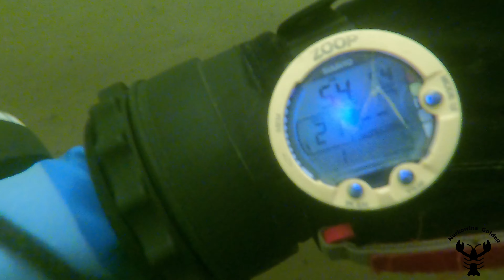[CHALLENGE 4X100] "Czyj ten śmietnik i PC na dnie jeziora?!" - J. Łapalickie, Długie, Wielkie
POSTĘP CHALLENG'u 79/100

Takich cudów to jeszcze nie było, sobie nurkujesz a tu nagle śmietnik na dnie. Komputer też w calkiem dobrym stanie, pasjansa jeszcze można poukładać. Zapraszam do obejrzenia na własne oczy. 8)

00:00-03:38 77 J. Łapalickie
03:38-07:02  78 J. Długie Borzestowo
07:03-10:10 79 J. Wielkie Miechucino